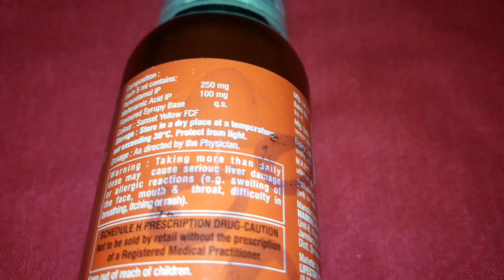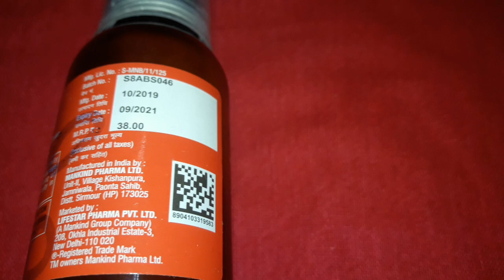mefkind DS suspension paracetamol & mefenamic acid बच्चों के बुखार दर्द की दवा review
mefkind DS suspension Paracetamol and mefenamic acid suspension bacchon ke Bukhar Dard Mein labhdayak